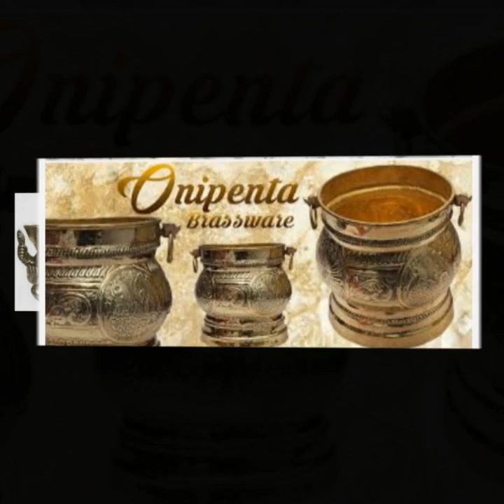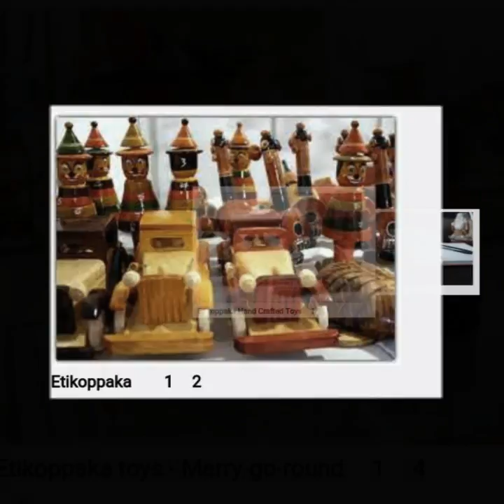జియోగ్రఫికల్ ఇండికేషన్స్.target IAS 2018/appsc jobs /tspsc govt jobs